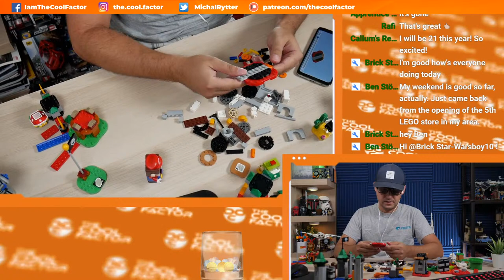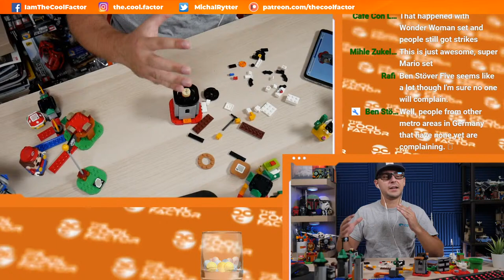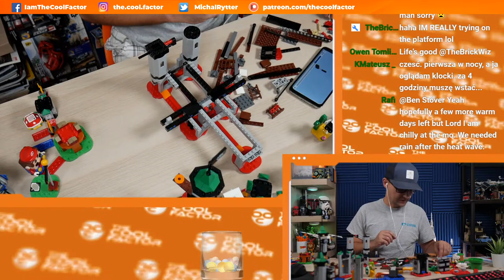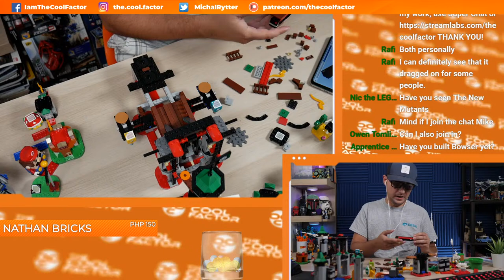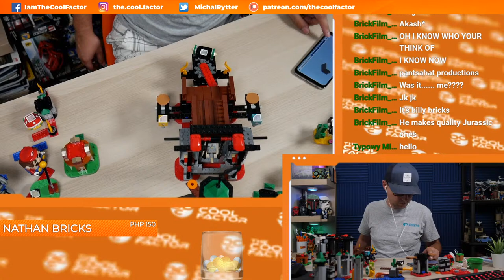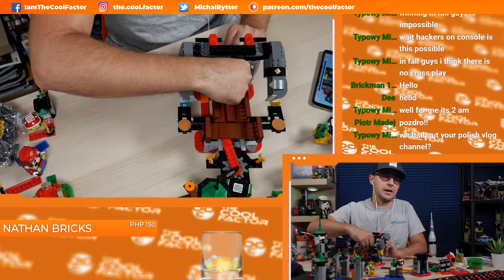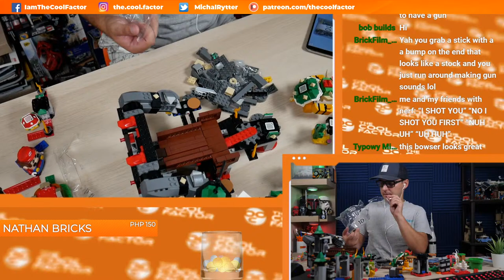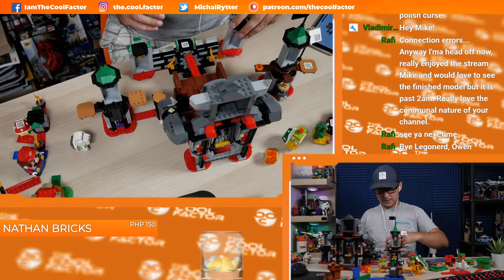🔴 Finishing LEGO Super Mario Bowser's Castle Boss Battle & Chat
71369 Bowser's Castle Boss Battle | 1010 pcs
71360 Adventures with Mario Starter Pack | 231 pcs